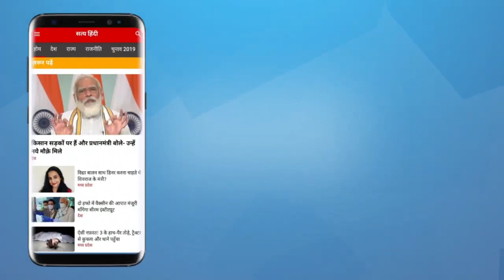Satya Hindi News Bulletin। सत्य हिंदी समाचार बुलेटिन। 13 अप्रैल, दिनभर की बड़ी ख़बरें । Kumbh ।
Satya Hindi News Bulletin। सत्य हिंदी समाचार बुलेटिन। 13 अप्रैल, दिनभर की बड़ी ख़बरें । Kumbh । Coronavirus ।

Satya Hindi news Bulletin। सत्य हिंदी समाचार बुलेटिन। उत्तराखंड के सीएम तीरथ सिंह रावत ने एक बार फिर ऊल जलूल सा बयान दिया है। सीएम रावत ने कहा है कि कुंभ की तुलना दिल्ली के मरक़ज़ से नहीं की जा सकती और गंगा मां के आशीर्वाद से यहां कोरोना नहीं फैल सकता।

Uttarakhand Cm Says It is Not right to compare Markaz event with Kumbh.